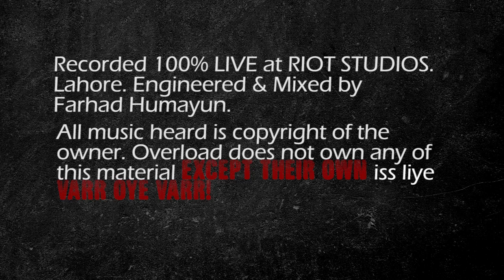Dakota - Overload Live at The Apartment S01 E02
Dakota by Stereophonics, taken from their fifth studio album Language. Sex. Violence. Other? and was released on February 28, 2005.

Farhad Humayun - Drums / Vocals;
Sheraz Siddiq - Keyboards/ Backing Vocals;
Haroon Shahid - Guitars/ Backing Vocals;
Shahzad Hameed - Guitars;
Farhan Ali - Bass

DOP - Mohsin Khawar
Post - Hassaan Ashraf
Recorded at Riot Studio, 13-May-2011